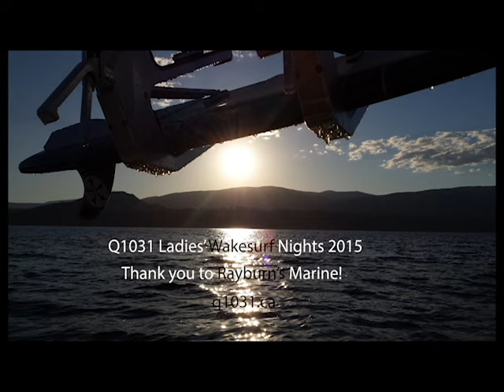The Big Breakfast Ladies Wakesurf Night w Rayburn's Marine 060915